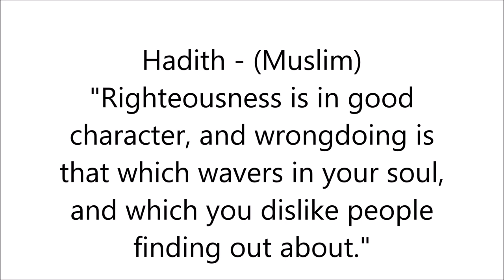QUALITIES TO LOOK FOR IN A POTENTIAL HUSBAND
We all want to have good spouses, but what qualities make a good husband, well, watch this video to see just some of the qualities I have in my list regarding what to look for in a future husband. As most of us know, marriage is not easy but God willing, we can find partners who make the journey that much more easy so that we can avoid as much as possible, divorce. I hope it helps when considering the ideal muslim husband also. May Allah grant you all righteous and good husbands with whom you will have everlasting marriages with. Ameen